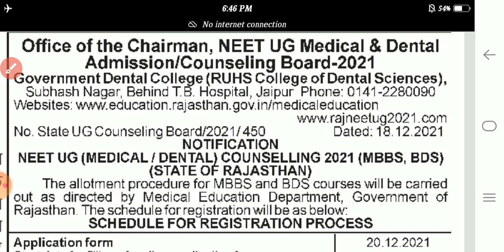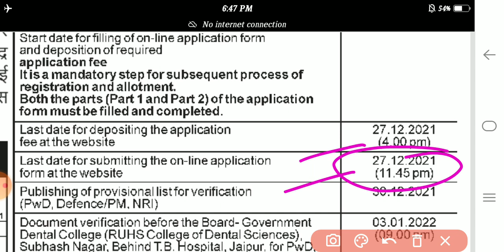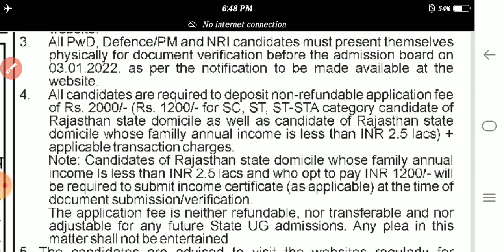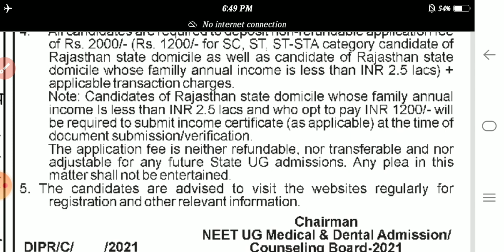Neet 2021 Counselling 🔥 Neet counselling rajasthan | neet ug 2021 latest news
Neet Counselling 2021 | neet 2021 latest news | neet 2021 counselling neet

neet counselling rajasthan
neet counselling rajasthan 2021
neet rajasthan counselling 2021 date
neet pg rajasthan counselling
rajasthan neet counselling refund
rajasthan neet counselling 2021 site